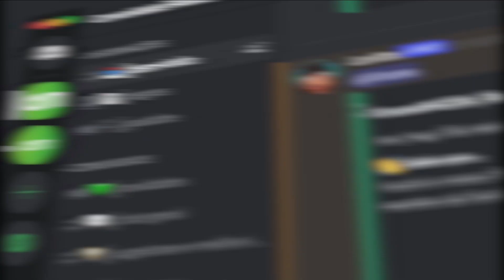TRABALHE A PROVA SOCIAL DO SEU CLIENTE | Fernando Quintas | Cortes Família On